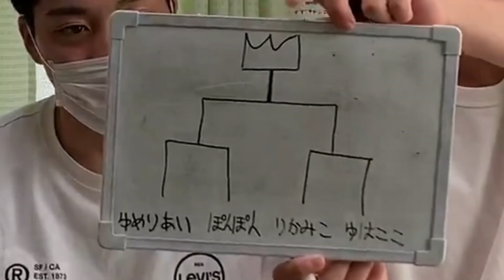【無限】ハロプロにおける最強の2人組はいったいどのペアなのか決めちゃいます！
やふぞう、Midnight坊主。です。
✂︎ ｷﾘﾄﾘ ✂︎

◎メンバー:DEBUキャン・ゆーだい・あきのぶ
○準レギュラー:ラーメン
☆編集等:Pおの

✂︎ ｷﾘﾄﾘ ✂︎

✂︎ ｷﾘﾄﾘ ✂︎

✂︎ ｷﾘﾄﾘ ✂︎

　　　　　　　👇🏻ﾜﾀﾞｲｶｴﾏｰｽ👇🏻